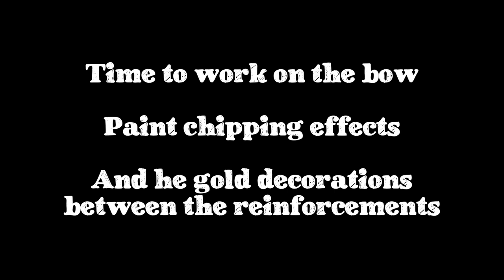Santisima Trinidad - Part 28 - Bow decorations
Part 28 of the Santisima Trinidad build, in this video i do paint chipping effects on the bow and the bow decorations, next video will be samson posts